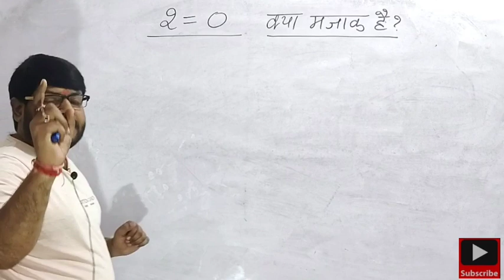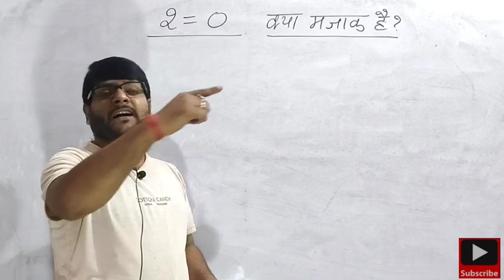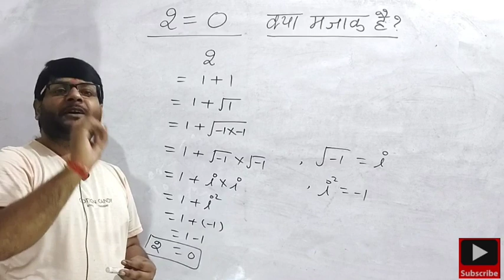Two=Zero(2=0) how is it possible?😱😱😱/find the mistakes??@gkclasses151#gkclasses#gksir#conceptofmaths